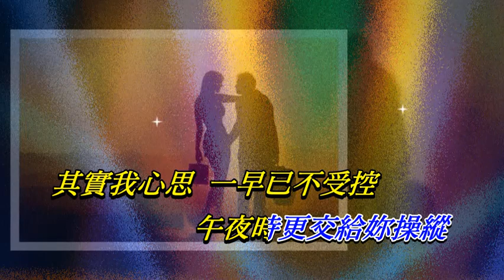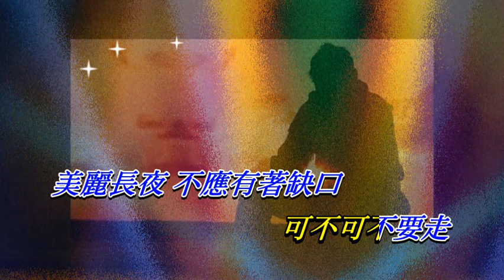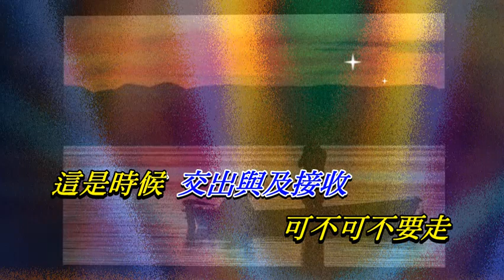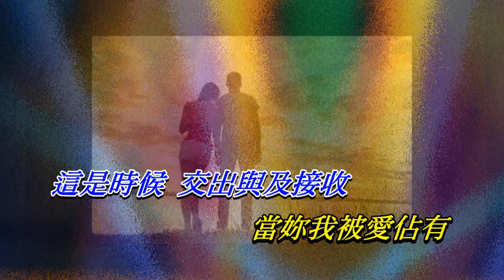Linda 張學友〈歌手演唱版〉